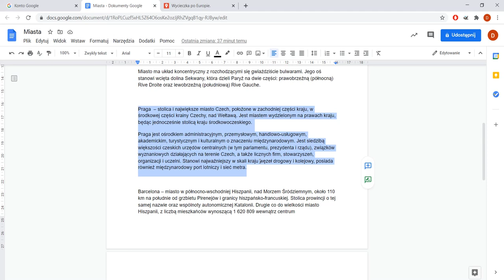Spersonalizowana e-mapa cz. 3